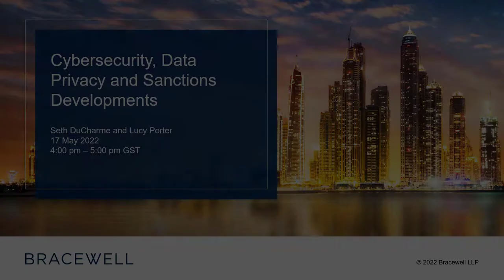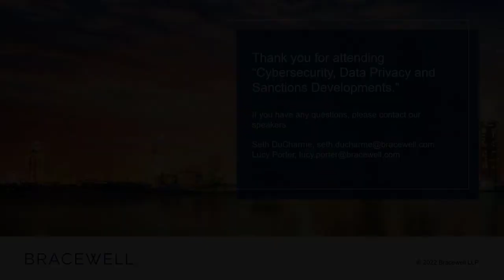Cybersecurity, Data Privacy and Sanctions Developments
Seth DuCharme and Lucy Porter look at how the international regulatory and enforcement landscape has changed over recent months and how companies can mitigate new risks in the areas of sanctions compliance, data privacy and cybersecurity.